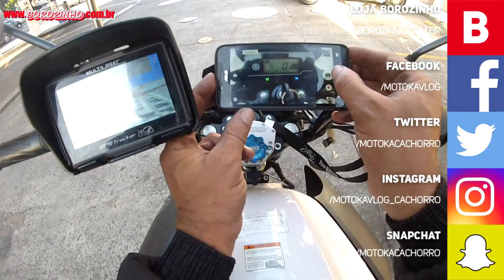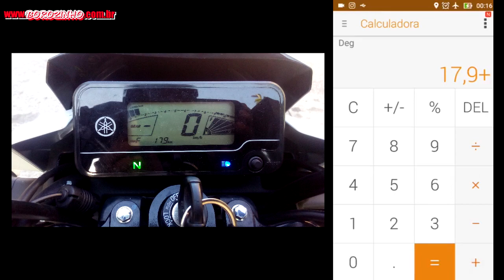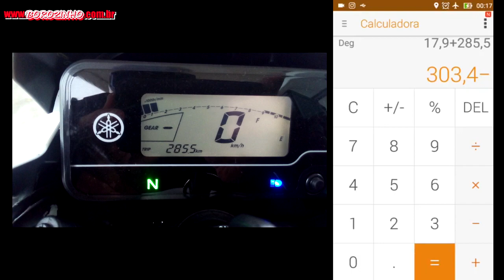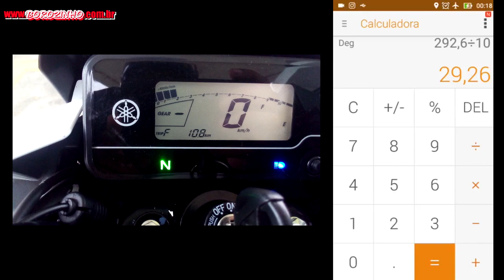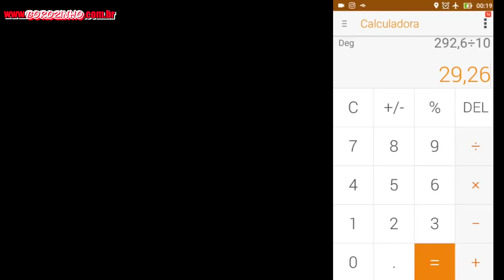COMO MEDIR O CONSUMO DE COMBUSTÍVEL - MOTOKAVLOG